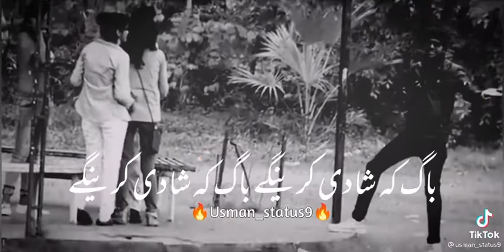pashto short song۔ pashto Film clif ۔ Arbaz Khan Pashto Film۔۔ Shahid Khan Pashto Film۔۔ pashto Film